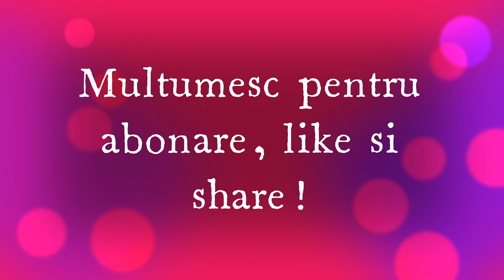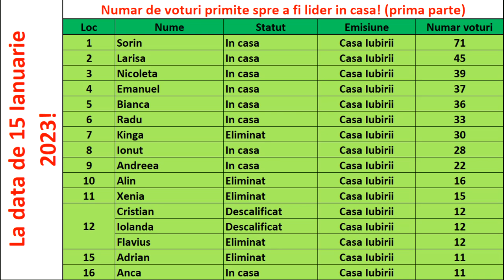Casa Iubirii - Despre cine este eliminat in gala de azi 05 februarie 2023!